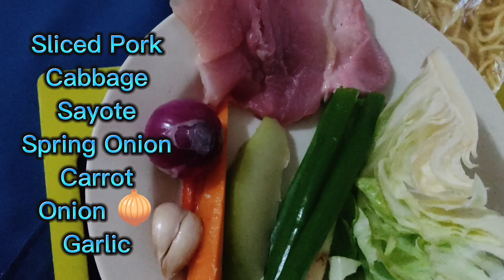PANSIT GUISADO AT 70 PESOS ONLY || BADGET MEAL || BEBS MIX VLOGS